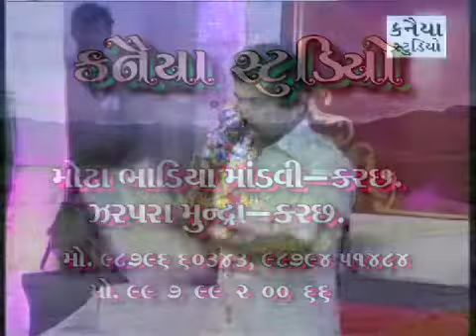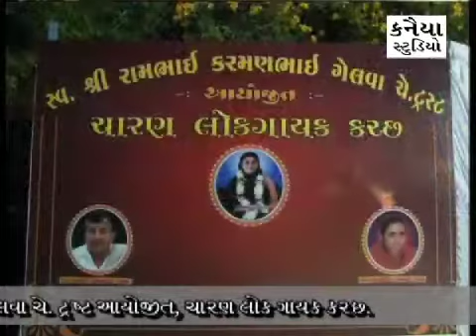Kanaiya Studio Bhavesh Dasrathdan Gadhvi